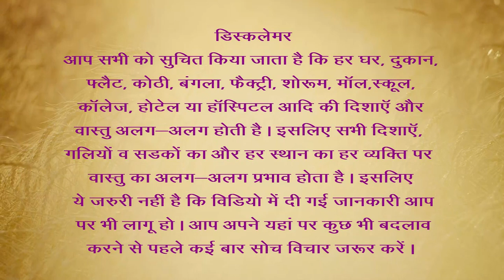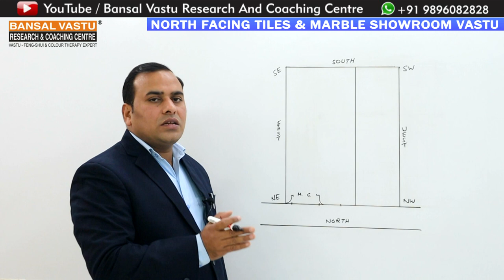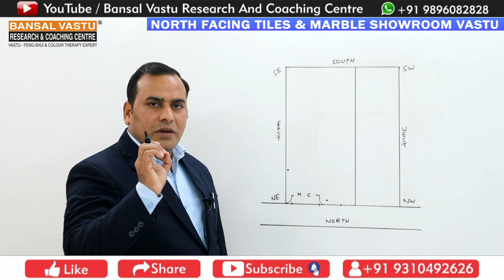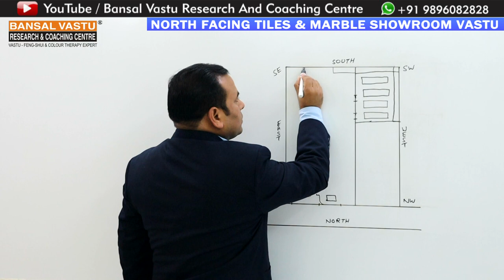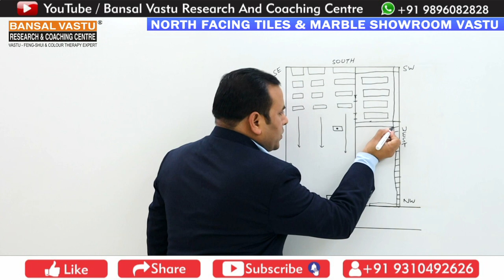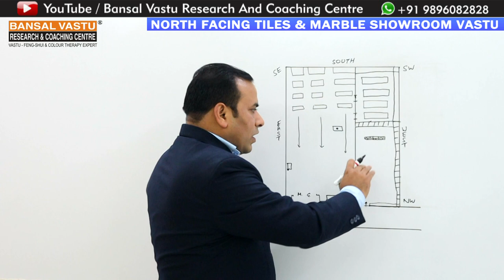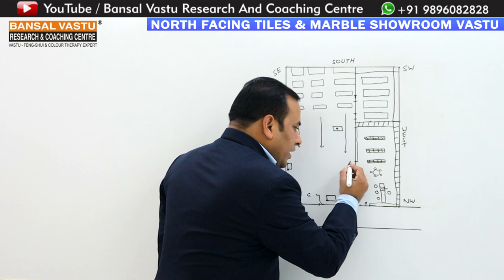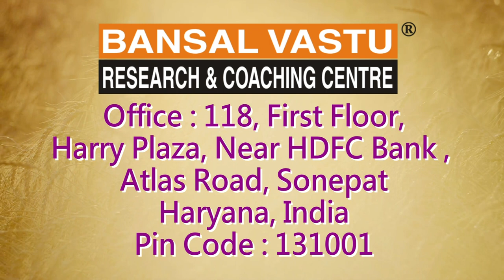North Facing Tiles and Marble Showroom Part-2 | Bansal Vastu | Dr. Vipin Bansal +91 9896082828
How to create a new setup for North Facing Tiles and Marble Showroom PART 2 ?
1. Main Entrance vastu
2. North facing Building Main gate colour vastu
3. According to vastu shastra building slope direction
4. Godown storage vastu
5. Owner Sitting Placement Vastu
6. Showroom Goods display direction
7. UnderGround Water tank direction vastu
8. Submersible direction

How to create a new setup for North Facing Tiles and Marble Showroom PART 1 ?